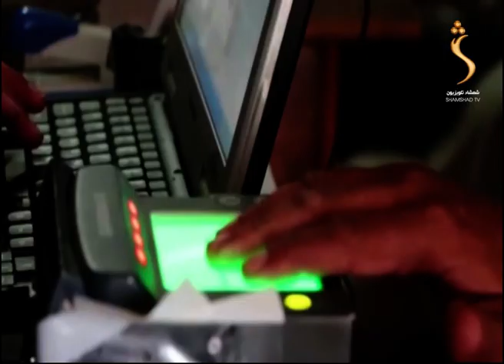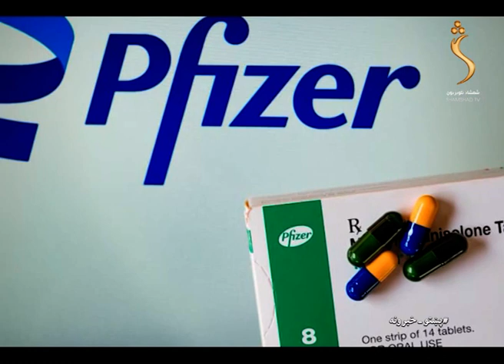ShamshadNews 10 AM News Bulletin - 17/10/2021 - د شمشادنیوز د لسو بجو خبري ټولګه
سرټکي: افغانستان او ایران د خپل منځي همکاریو د زیاتېدو لپاره تخنیکي ټیمونه وګمارل، روسیې افغانستان کې د تاوتریخوالي د پای ته رسولو لپاره پر خپل مثبت رول ټینګار وکړ او فایزر شرکت د کرونا ضد ټابلیټونو د استعمال اجازه وغوښته.